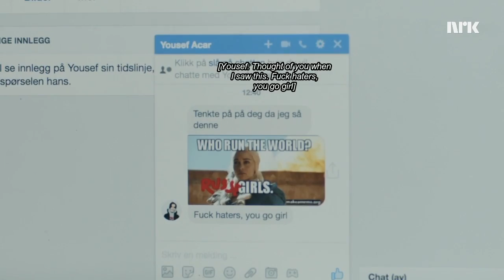what skam has taught me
i made myself rlly emotional by making this video - idek why i do this to myself, hope u enjoy tho :')